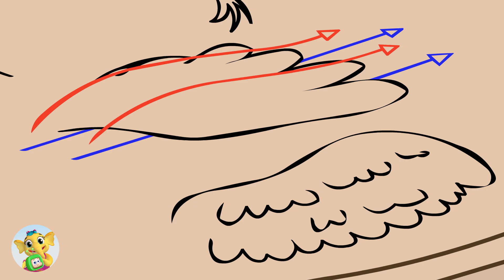How Do Wings Work? Let’s Find Out!|Amazing Science of How Birds Fly| DARWIN & NEWTS|Science for Kids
Darwin and Newts help teach Kea's young nephew how to fly and along the way learn how birds take to the air.

Join the curious sibling duo Darwin and Newts on another fun-filled adventure as they explore early science and engineering in the great outdoors! 🌍 This time, they're on a mission to help their grumpy frog friend Burpee get some peace and privacy by building a sturdy rock wall! 🐸💬

With help from their wise deer friend Wapati, and some funny moments with Heni and her cheeky parrot Kea, the team learns about construction, teamwork, and how to solve real-world problems using STEM principles! 🧪🔧

Perfect for preschoolers and young explorers, this episode encourages problem-solving, creativity, and outdoor learning – all while having a blast with lovable characters and science fun! 🎒🌈

👉 Can Darwin and Newts finish the rock wall in time? Watch now and find out!

Welcome to the official Baby Toonz TV YouTube channel!
Emmie the Elephant is a collection of family songs. She will take your little ones to a new level of family fun and learning. We ensure a safe platform for families with the best content to enjoy and develop together.